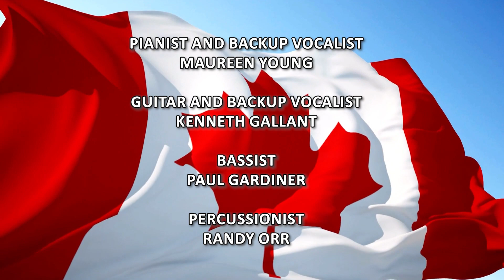I'm Canada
It is well documented that music is one of the most popular and powerful media's that kids and teens consume!. The "I'm Canada" song is a tool for teachers, parents, grandparents or guardians to help teach young children the names of Canada's Provinces and Territories.